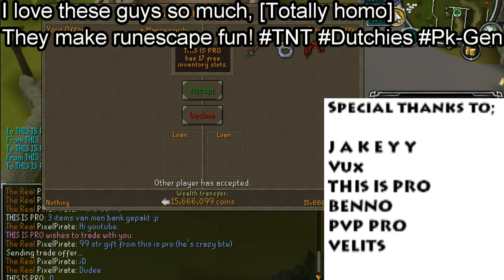Pixel Pirate - Getting 99 strength -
There alot more people to thank, they know who they are tho

Getting 99 strength with my mates! Wish some more people could come..
But so many time zones.. 2 hard to actualy get everyone.. Which is a shame ofcourse